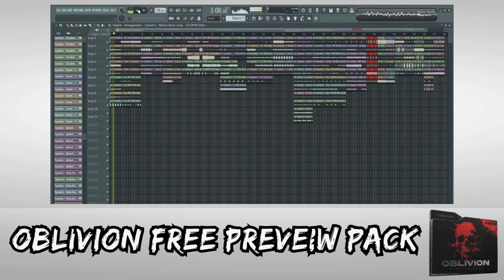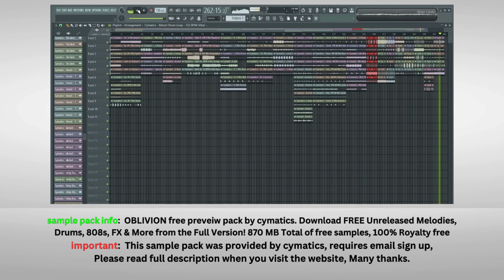This is CRAZY! 🔥 (FREE Sample Pack) 😱 OBLIVION By Cymatics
OBLIVION free preveiw pack by cymatics. Download FREE Unreleased Melodies, Drums, 808s, FX & More from the Full Version!

Important  👈
This sample pack was provided by Cymatics. Many thanks.

Melodies, Drums, 808s, FX & More